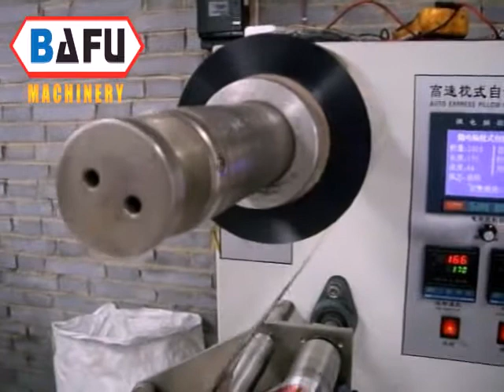Maquina llenadora Horizontal de Tipo Flow Pack,Flow pack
Taizhou Bafu Machinery Co.,Ltd.